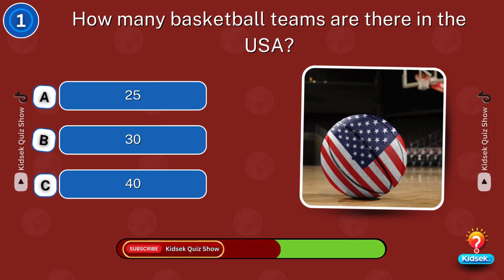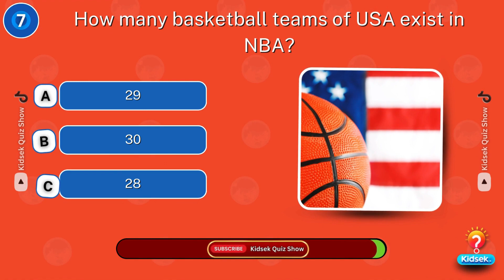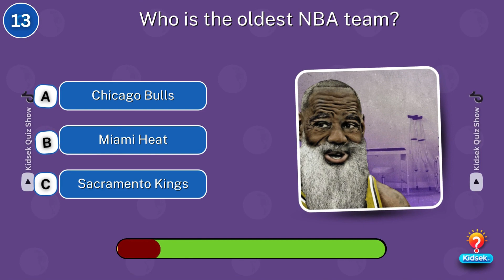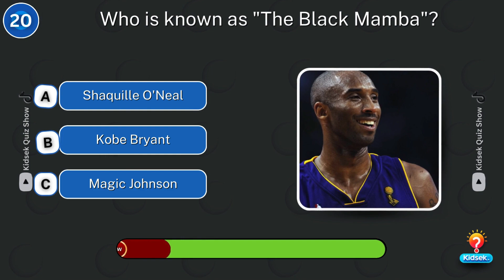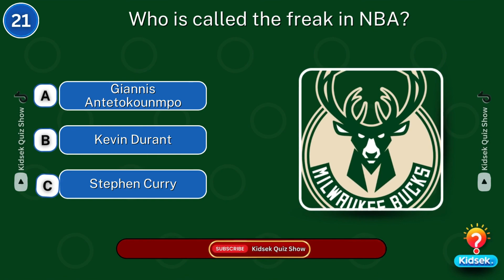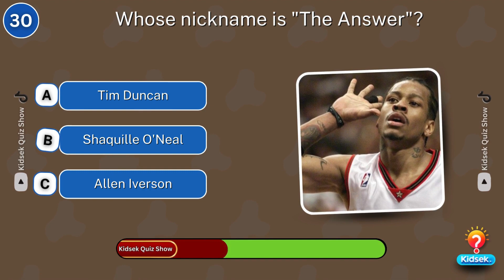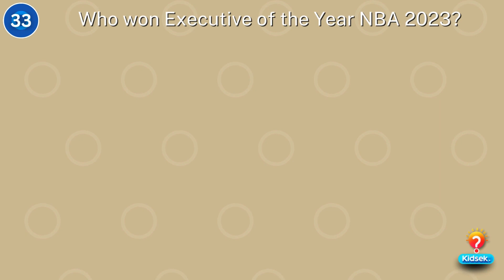🏀 NBA Quiz: Test Your NBA Knowledge with Trivia Questions and Answers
NBA Basketball trivia questions and answers | Test your NBA Knowledge | NBA Quiz
Welcome to our NBA Quiz challenge! Are you ready to put your NBA knowledge to the test? Join us for an exciting round of trivia questions and answers covering everything from legendary players like Kobe Bryant and Michael Jordan to iconic teams like the Los Angeles Lakers and Chicago Bulls. Get ready to dive into the world of NBA trivia and see if you can claim the title of ultimate NBA fan.